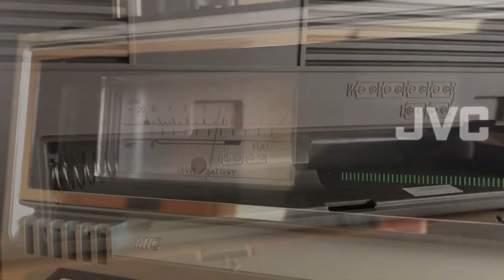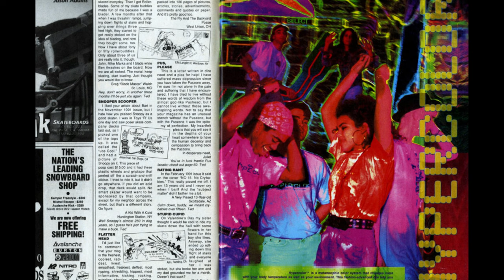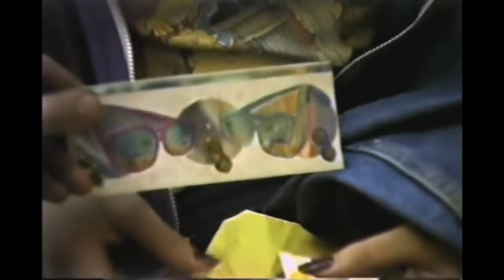Flashback Fashion: Exploring the Wildest Trends of 80s Style!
Step into the time machine and journey back to the flamboyant world of 80s fashion! In this video, we'll uncover the most outrageous and iconic trends that defined the era of excess. From the boom boxes that blasted beats on every street corner to the color-changing magic of Hypercolor clothing, we'll revisit the quirky and unforgettable styles that made the 1980s truly one-of-a-kind. Get ready to reminisce about Miami Vice's sleek white jackets, the must-have Swatch watches, and the unmistakable poof of 80s hair! Whether you're a fashion fanatic or simply curious about the era's eccentricities, this video is your passport to the wild world of 80s style. Join us as we celebrate the boldness, creativity, and sheer fun of 80s fashion that continues to inspire and influence today!

Chapters:
0:00 INTRO
00:34 BOOM BOXES
03:00 HYPERCOLOR
04:40 SWATCH WATCH
06:19 SHUTTER SHADES
06:48 WENDYS JAZZ CAP
07:48 BUM EQUIPMENT
08:24 FINGERLESS GLOVES
09:15 LEVIS 501 JEANS
09:59 MIAMI VICE WHITE JACKET
11:00 80s HAIR POOF
11:34 CONCLUSION